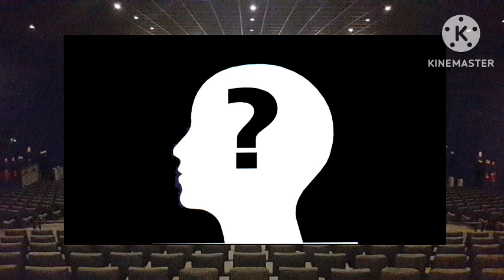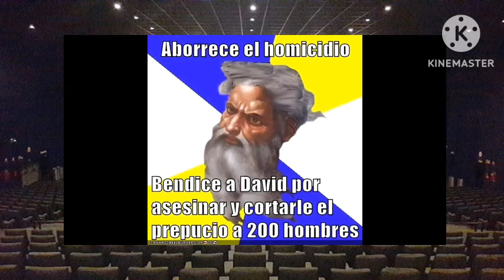DXD VIENDO UNIVERSOS | Capitulo 15 | El Diablo Cuenta Su Historia